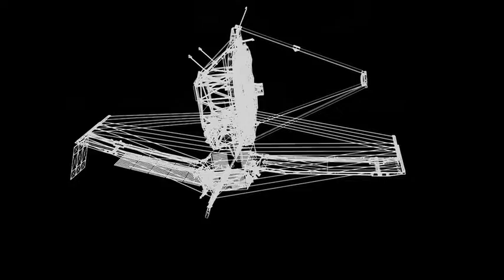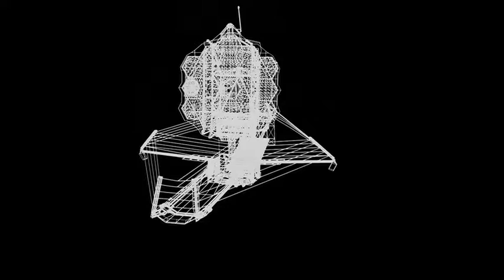Senator Barbara Mikulski Opens Webb Telescope Exhibit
With luminaries from political, science and technology fields looking on, NASA's Deputy Administrator Lori Garver joined U.S. Sen. Barbara Mikulski (D-Md.)  for a special dedication and ribbon cutting ceremony of a permanent exhibit of NASA's James Webb Space Telescope at the Maryland Science Center in Baltimore.